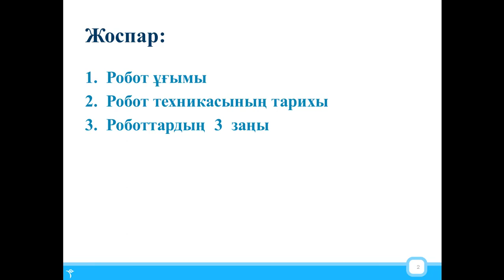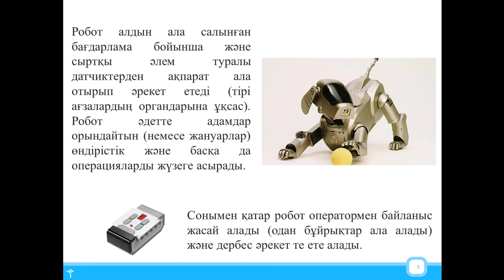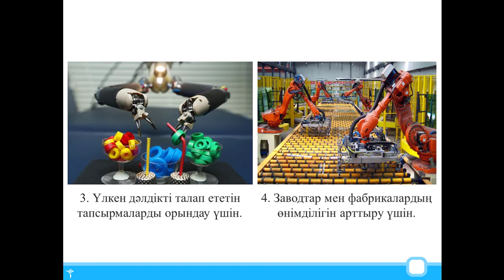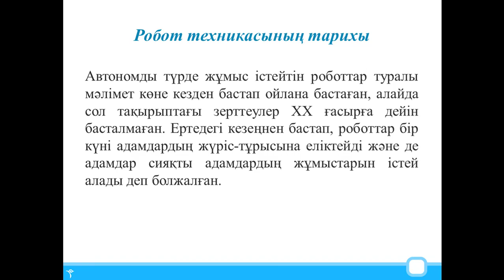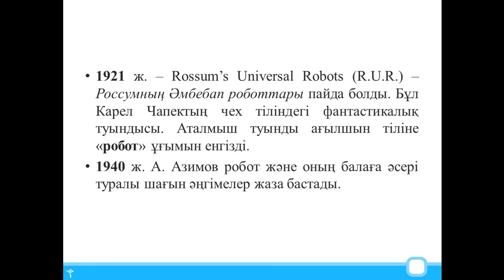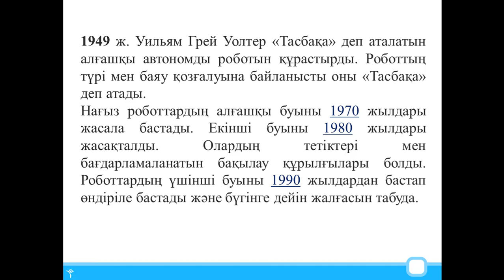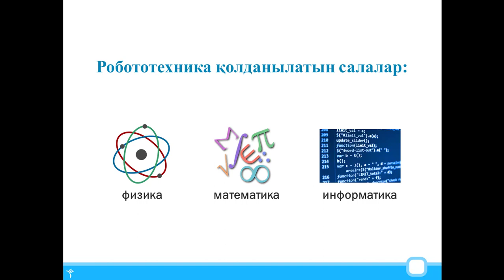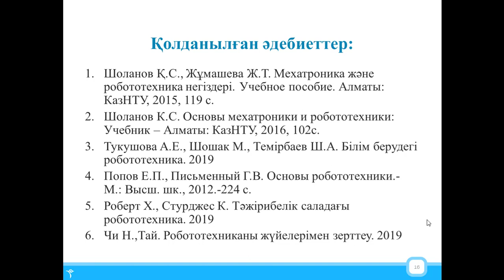Роботтарды құрастыру және автоматтандыру.№1 дәріс. Жумагулова А.А.